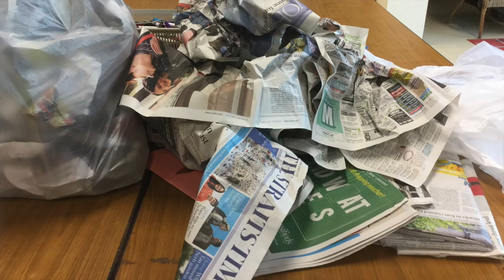Paper Mache Rock for Set Design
This video is about How To Make a Paper Mache Rock/Boulder for Set Design